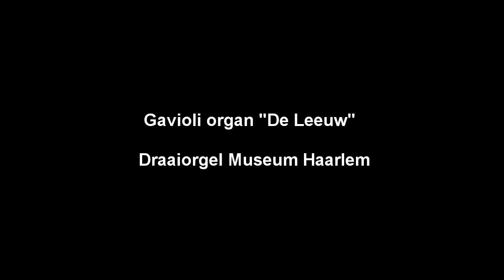Gavioli organ "De Leeuw" - Draaiorgel Museum Haarlem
- Built in 1904 by Gavioli the special feature of this 89 Key organ is that the violin register can play alternately but also simultaneously with the clarinet register. Those registers are very special. In all other organs they are made of wood, but in this organ they are made of copper. The copper gives the organ a beautifully clear timbre. The front of the organ is not original but comes from another Gavioli organ. The five statues are among the most beautiful that were made for barrel organs between 1895 and 1915.